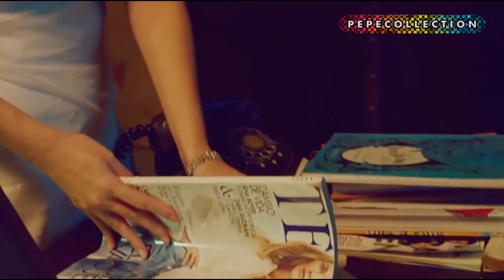Mix 2020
Cumbia